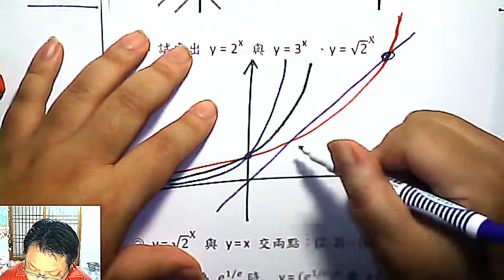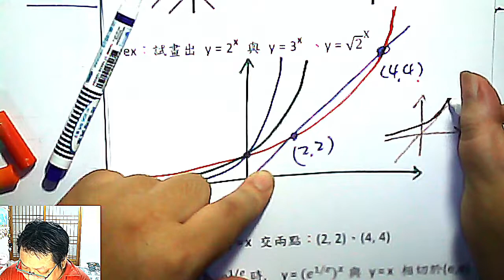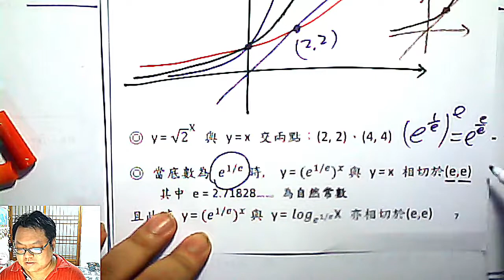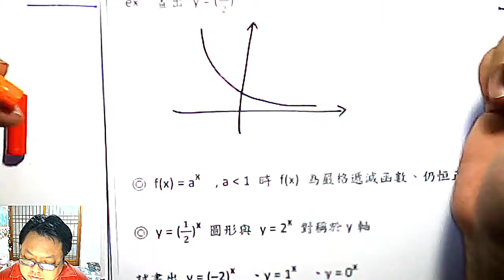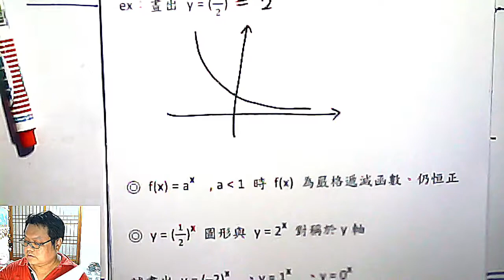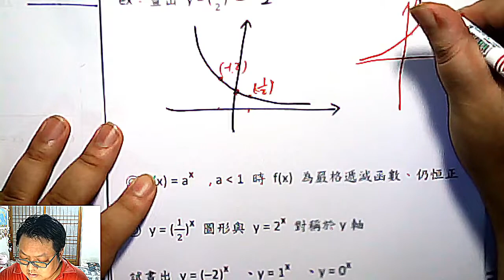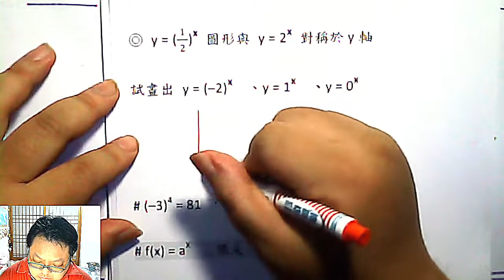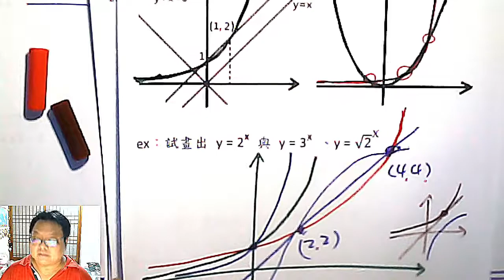高二上數學 第二章 11 底數不是 2 的指數函數圖形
本章：以 3 為底、以√2 為底、以 1/2 為底 的指數函數圖形特色； 另討論以1、0、-1為底數的情形。